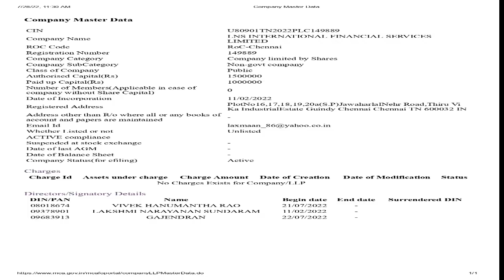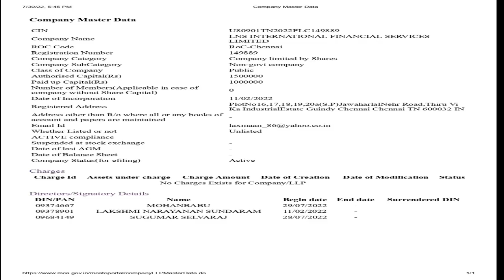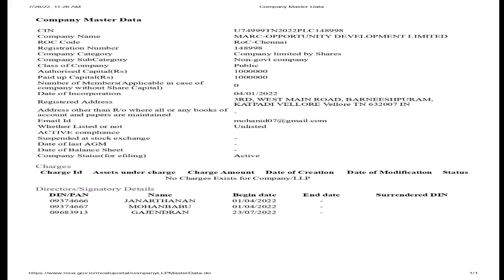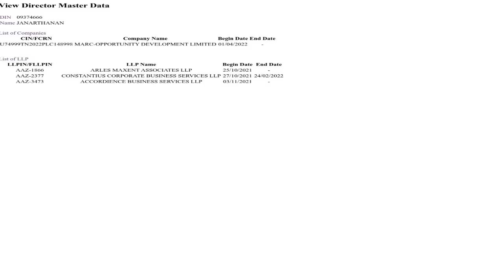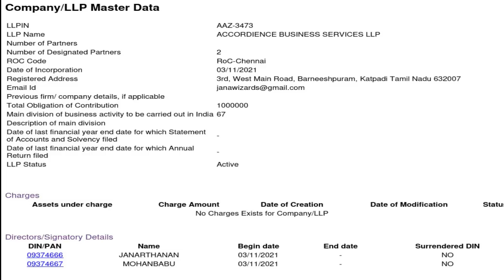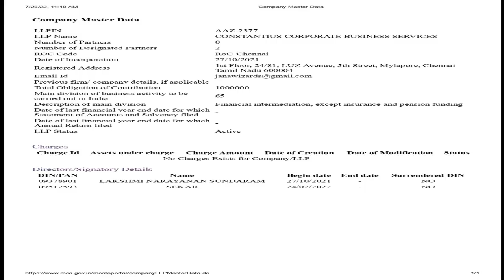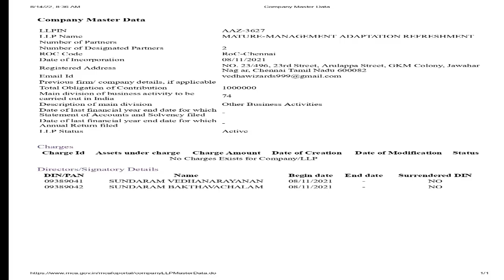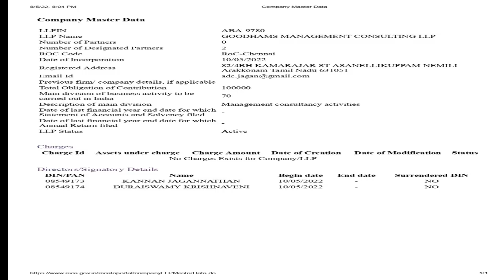IFS -MARC டாக்குமெண்ட்ஸ் வித்தியாசம் ..எது சரி ?கடனாளிகளுக்கு நல்ல செய்தி. IFS Telegram Link below.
IFS முதலீட்டாளர்கள் பல்வேறு வகையான டாக்குமெண்ட்ஸ் வைத்துள்ளார்கள்.  எது சரி எது தவறு குழப்பங்கள். Goodhams, Accordience, Arles Maxent, Constantious, Mature Management, etc.
கடனாளிகளுக்கு நல்ல செய்தி

IFS new Group link above

International Financial Services
Lakshmi Narayanan